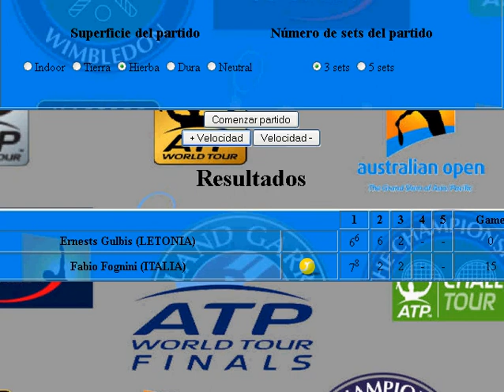Gulbis vs Fognini.avi